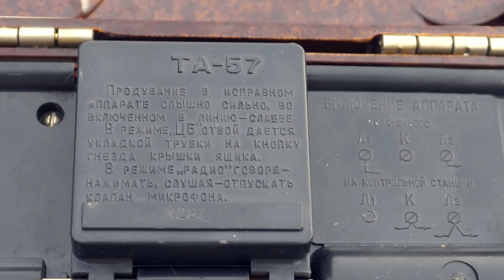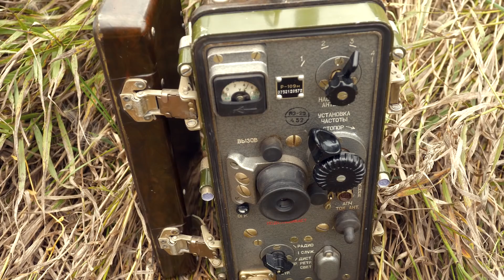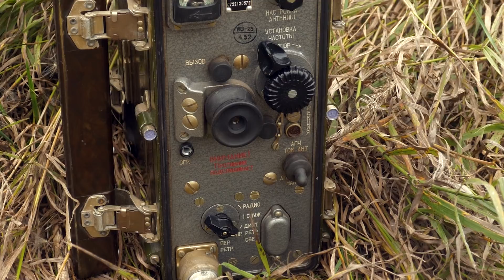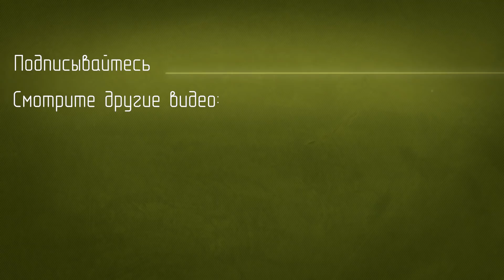Р-109М дистанционное управление с ТА-57. Радиосвязь из оврага. Радиостанция и полевой телефон.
В видео показано дистанционное управление радиостанцией Р-109М с помощью полевого телефонного аппарата ТА-57, подключенного с помощью полевого кабеля.
Диапазон частот во время эксперимента: 27 МГц.
Радиостанция, используемая на уделанной позиции: FT-817.